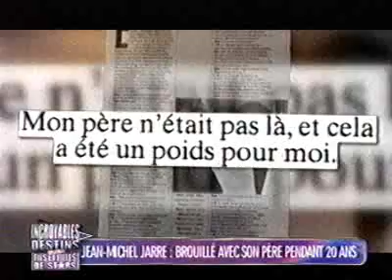La_ Tribu _Jean - Michel _Jarre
Incroyables Destins, Spéciale fils et filles de stars(Jean-Michel Jarre)